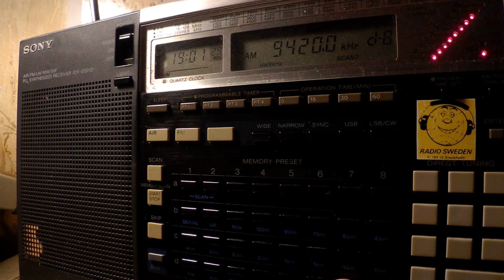13 05 2017 Voice of Greece in Greek to WeEu, WeEu 1900 on 9420, 9935 Avlis tx#3 and tx#1